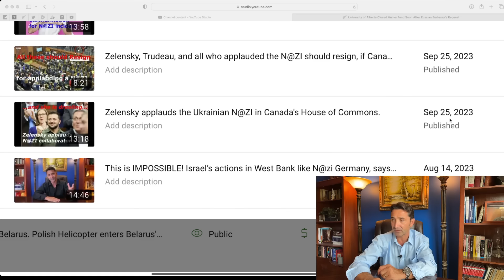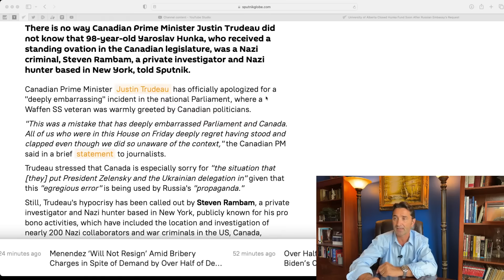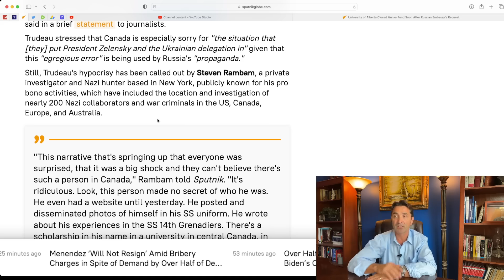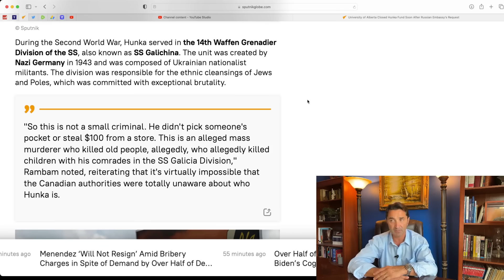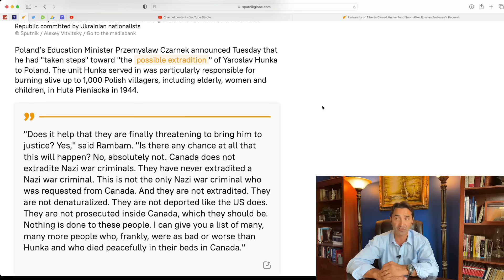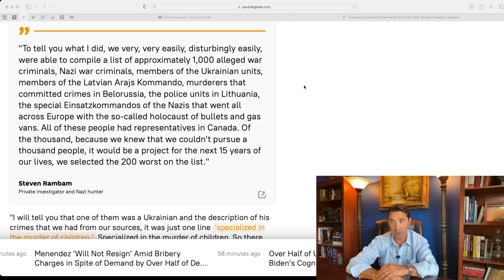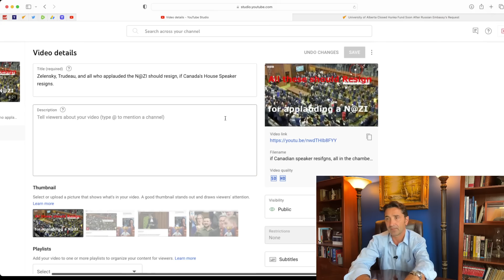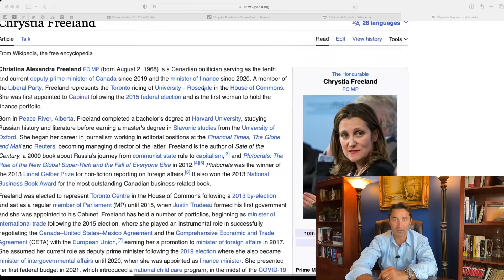Trudeau "knew" Hunka was a N@ZI, they all "knew" when they were applauding.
There's a scholarship in Hunka's name at University of Alberta.
University of Alberta Closed Hunka Fund.